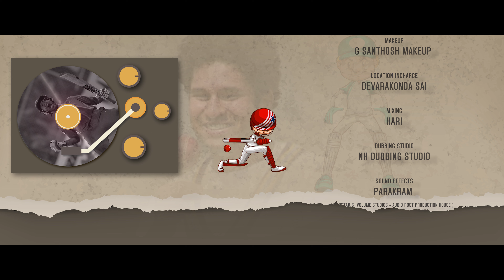HyderaBADi 11 players 4K | Gopinath, Devarakonda sai | GS Raj Kumar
Cast :Aswitha, Pooja kendre, Harshini, Indu, Anvesh, Sidhartha, Nihanth, Prakesh, Chaitanya, A shiva Kumar, Bala, Monu, Swaraj Singh, Rocky Adepu
Producer : Srikanth Kandragula
Dialogue : Gopinath
Story and Screenplay : GS Raj Kumar
Director : Gopinath, Devarakonda sai
Assistant director : Venkat
Dop : Raju kumar bankala, A Shiva Kumar
Sound engineer : shiva
Editor : B Manoj
Di : Satish harry
Sound effects : parakram
( vistar &  volume studios : audio post production house )
Makeup : G santhosh makeup
Mixing - Dubbing studio : NH dubbing studio